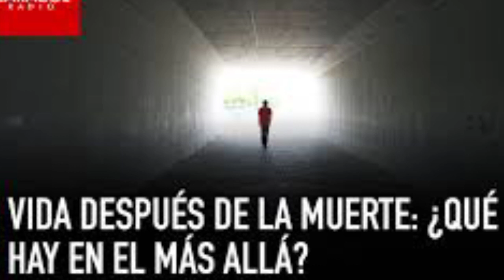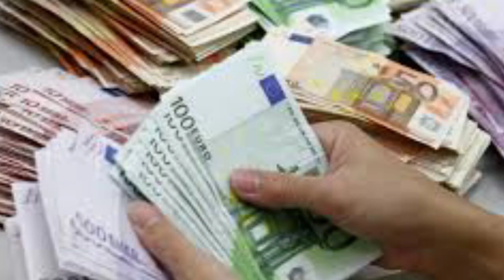EXPERIENCIA CERCANA A LA MUERTE.